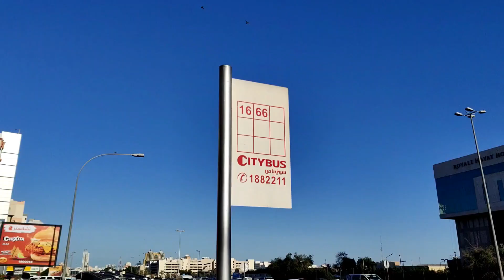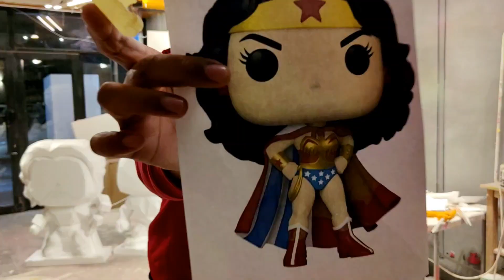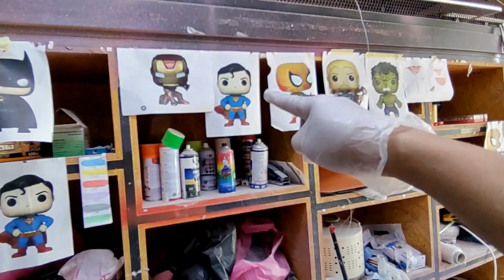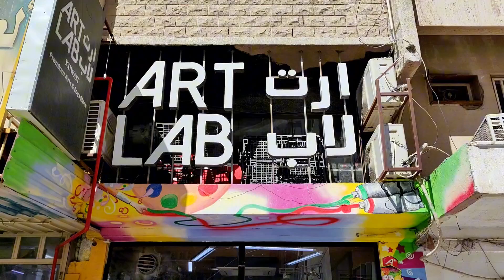GUMAWA KAMI NG SAMPUNG SUPERHEROES IN 10 DAYS